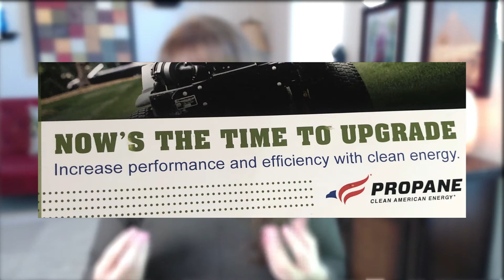Twin Flame Energy Forecast ~ Top 3 Predictions For 2021 that Will Upgrade Your Energy!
Twin Flame Energy Forecast ~ Top 3 Predictions For 2021 that Will Upgrade Your Energy! In this twin flame energy forecast 2021, I share the top 3 predictions that will upgrade your energy. A universal cycle is coming full circle. This closure may have you revisiting experiences, especially with your twin flame. This is an opportunity to reclaim that power that you have given your twin flame, and to implement self-love tools by putting yourself first. By doing so, you will transform negative energy into the energy of love or above.   Your twin flame journey and the path you experience is assisting to rebirth the world. Buckle up because downloads are predicted to occur continuously throughout 2021. This yearlong portal is divinely designed to stop out any negative energy that will create a quantum leap into limitless potential. The energy that you experience this year will represent what your life will be like over the next 5 years. Collectively, we have crossed the threshold and the universe will not let you operate at lower frequency that your highest potential. This means if you try to get out of alignment with your highest good, it will be as if a sling shot snaps you back into the direction of peace, passion and purpose. Implementing these top 3 predictions will set you up for a bright and bold 2021!

0:00 Introduction
0:56 Overview of Twin Flame Energy Forecast for 2021
7:54 First Top Energy Prediction for 2021- Expect Massive Energetic Downloads
13:25 Second Top Energy Prediction for 2021- Expect Quantum Leap Upgrades
19:41 Get Your Twin Flame Mirror Exercise
20:36 Third Top Energy Prediction for 2021- Time to Execute
27:01 Ready to step forward in purpose and not sure where to start?
27:27 Conclusion

Ways to GLOW Forward and Shine with Me!

GET YOUR FREE 11-PART Videos Series to 'ReBoot Your Twin Soul’ – ReCalibrate Your Vibration - Release Your Past, Raise Your Vibration, Reclaim Your Life & Reunite with Your Twin Flame!

BOOK: Twin Flame Code Breaker

The information provided is not a substitute for medical advice, diagnosis, or treatment nor is it to be construed as such. I cannot guarantee that the information provided reflects the most up-to-date medical research. Information is provided without any representations or warranties of any kind. Please consult a qualified physician for medical advice, and always seek the advice of a qualified healthcare provider with any questions you may have regarding your health and well-being regimens.